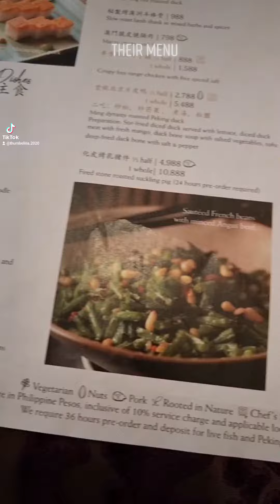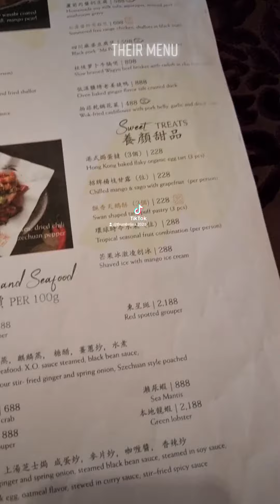Canton Road Restaurant at the Shangri-La Hotel at the Fort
Cantonese Food Restaurant located at the 3rd floor Shangri-La Hotel at the Fort BGC